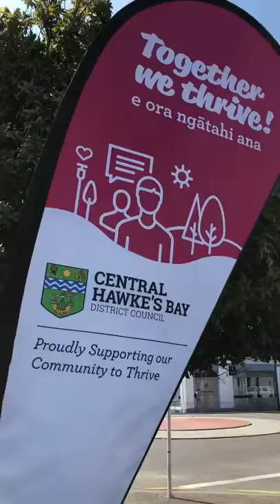2018 Central Hawke's Bay Employers Expo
We are live at the green patch in Waipukurau where we have employers ready with jobs waiting for you!!

Permanent full and part-time work, seasonal work - from child care, to opportunities for parks and open spaces work, come down and have a look.

 We are here from 12 - 2pm. Come and enjoy a sausage as well.